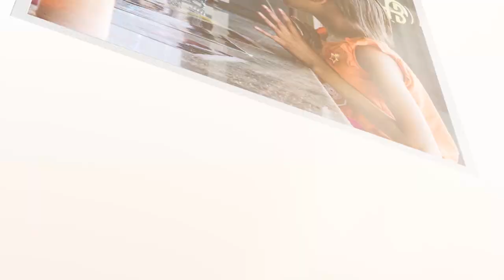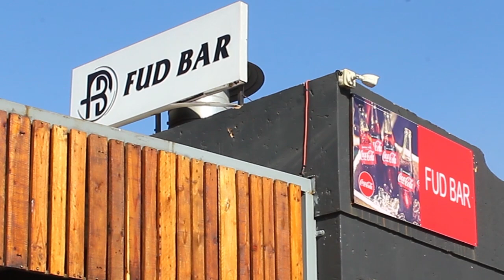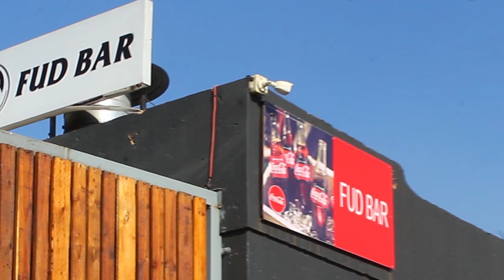KOTA N CHILL PODCAST EP78 WITH DON DADA | COMPANIES RIPPED ME OFF | SKHOTHANE | FASHION | AMA KIPKIP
Welcome to another exciting episode of Kota N Chill podcast. Today in studio we chill with the legendary Material Don Doda of Skhothane culture . We talk fashion , ripoff and more.